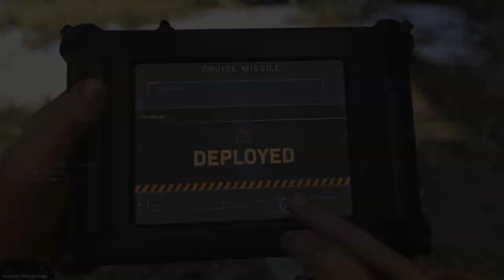Call of Duty®: Modern Warfare®_20191218233945